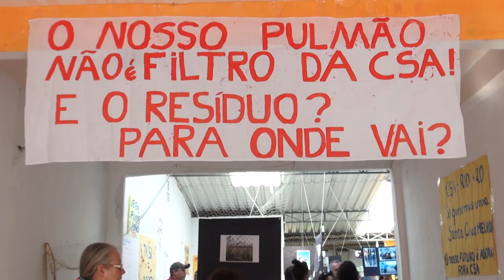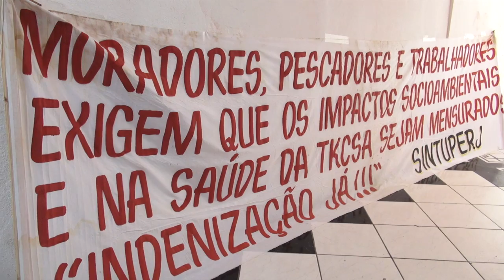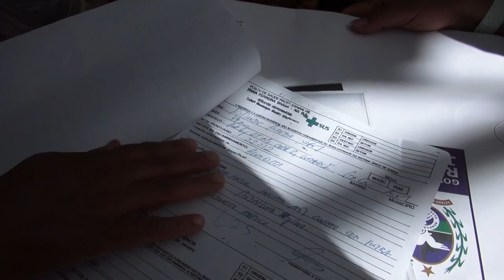Cúpula dos Povos_Toxic tour Santa Criz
Vídeo que mostra a visita de participantes de Cúpula dos Povos na área de Santa Cruz, zona oeste do Rio de Janeiro. Nesta região, 12 mil pessoas estão sendo diretamente afetadas pela Companhia Siderúrgica do Atlântica (TKSA). Além de prejuízos à saúde e ao trabalho, os moradores têm seus diretos constantemente pisoteados pelas práticas criminosas da empresa.

Câmera: Tiago Rodrigues
Fotos e Edição: Têmis Nicolaidis